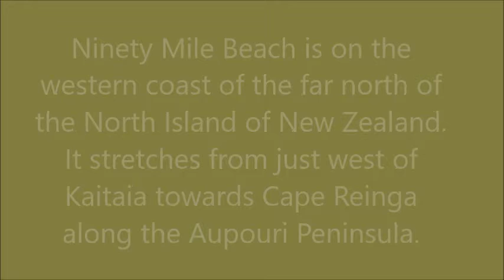AMOSEA ISLAND TEAM Ninety Mile Beach NEW ZEALAND 2015